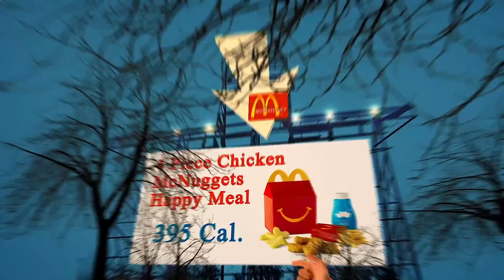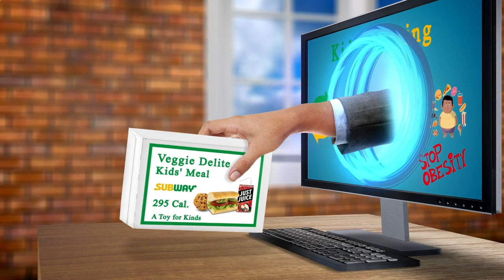Close to Me Restaurants Berlin 10119 DE, Mitte, Berlin, Germany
Australia 31.3
United Arab Emirates 31.7
Canada 29.4
United Kingdom 27,8
Spain  23.8
Germany 22,3
France             21,6